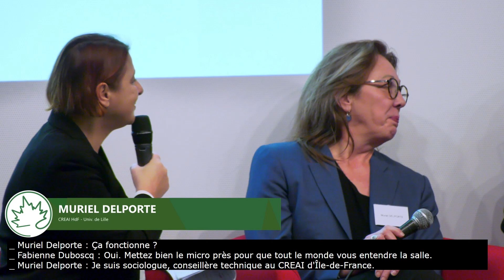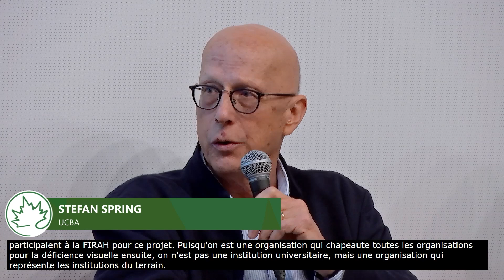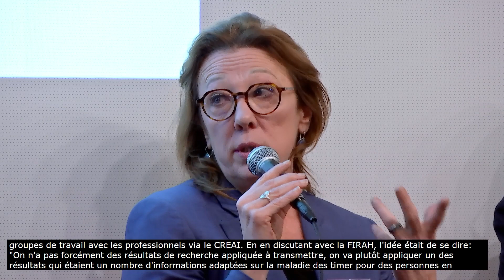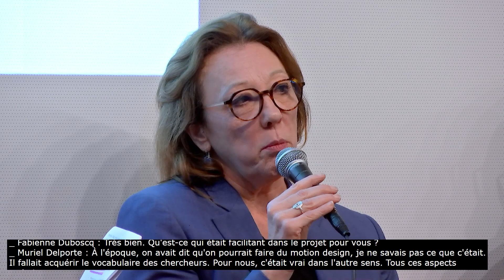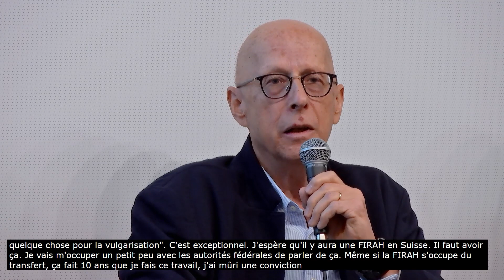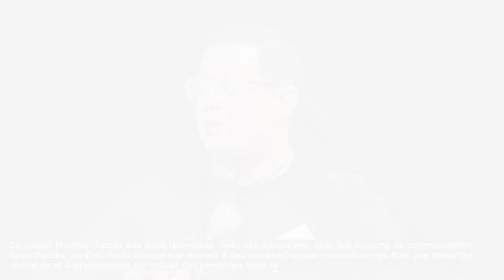Retour d'expérience des participants au Programme "Clap sur la recherche"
Retour d'expérience des participants au Programme "Clap sur la recherche", avec Romain Bertrand (HETSL-HESSO), Muriel Delporte (CREAI HdF-Univ. de Lille),  Stefan Spring (UCBA) et Yannick Ung (Université Paris-Cité).
La Rencontre "Handicap - au défi du transfert des connaissances" a été organisée le 28 novembre 2022 à Paris. Pour plus d'informations